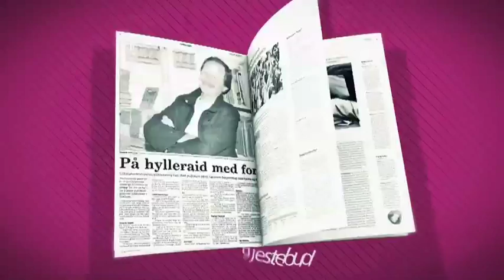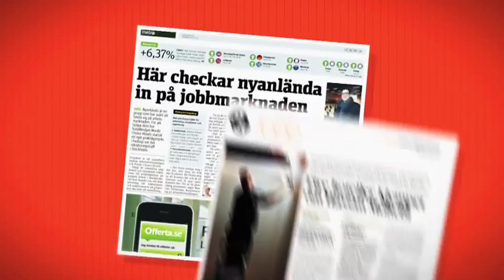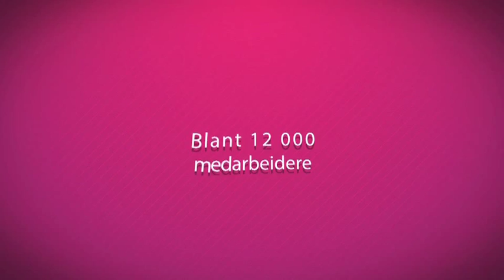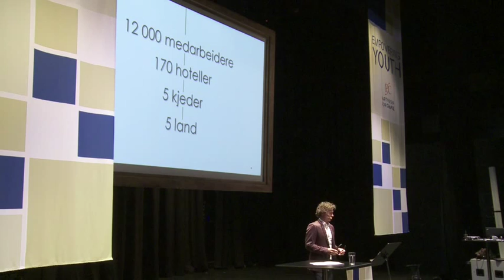Tapping the Potential in Diversity (5 of 5) - Petter Stordalen from Nordic Choice Hotels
PfC Conference 2013 - Tapping the Potential in Diversity. 5 of 5 videos. 16th May in Prøvesalen.

The workforce is rapidly changing both in Norway and other countries. Economic crisis as well as conflict and poverty makes people seek opportunities away from home. How do we accommodate for different background and abilities? How to make use of the skills and potential they possess? How can business better appreciate national and cultural differences as assets rather than liabilities?

Moderator: Lisa Cooper

Speakers:
- Hanne Løvstad, My Call
- Colin Campbell, Norway Post's trainee program
- Petter Stordalen, CEO Nordic Choice Hotels
- Stina Billinger, Storebrand